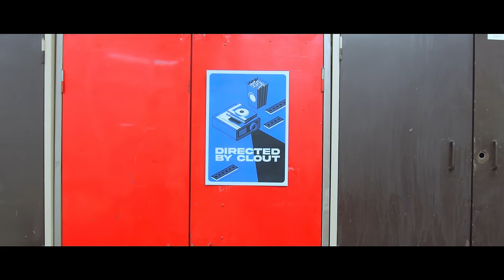Wet Bed Gang - Popcorn (Video Oficial)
WET​ ​BED​ ​GANG

Directed by: Clout
Edição/realização/câmera:Tiago Placido
Produção: Rodrigo Balona
Assistente de realização: Daniel Ferreira
Assistentes de produção: Rodrigo Nunes, Daniel Araújo
Color grade: Tiago Plácido
Make up: Maggie Robalo
Stylling: Rute Virgílio
Fotos: Eliana Costa
Bts - Daniel Cardoso

Letra:
Gson
Instrumental: SuaveYouKnow
Produção: SUAVEYOUKNOW
Baixo: Ivo Magic
Captação: SUAVEYOUKNOW (Great Dane Studios)
Mix & Master: Charlie Beats